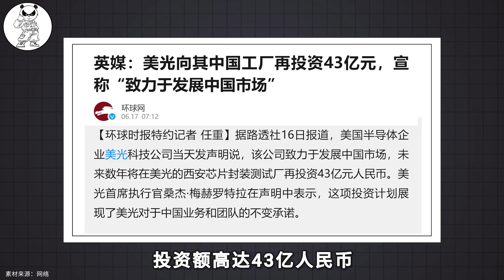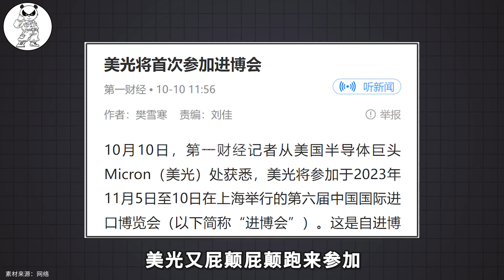美光主动认怂，中国制裁把它打痛了，不断求情